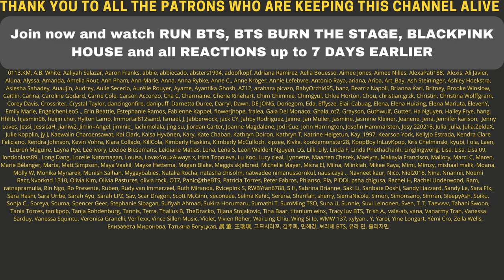TWICE KURA KURA Special Contents Teaser NAYEON, JEONGYEON, MOMO, SANA - REACTION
Flo M.
Postfach 11 61
25442 Quickborn
Germany

Flo M.
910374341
Packstation 117
25451 Quickborn
Germany